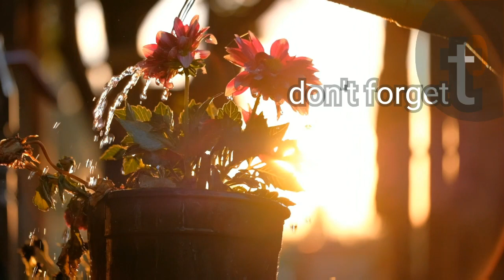Crackling Spinach Crispy Spinach | Crispy Spinach Recipe in Tamil (eng sub)| chinese snack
welcome to secret of samayal

Crackling Spinach With Master Chef Sanjeev KapoorHome-Made Crackling Spinach Crispy Spinach | Crispy Spinach Recipe in Tamil | How to make Crispy Spinach recipe | Evening snack Crackling Spinach Recipe in Tamil | Crispy Fried Spinach Crackling Kurkuri पालक | Kunal Kapur Desi Chinese Recipes देसी चायनीज़ रेसिपी Crackling Spinach / How to Make Crackling Spinach - Chinese Recipes Crackling Spinach - Creative Chef Crackling Spinach
Crackling Spinach/Healthy Snack/Starter
cracklingspinachtamil crackling spinach /Tamil Recipes/Chef
Crispy Spinach - Fried Food Crackling Spinach Recipe | Crispy Fried Spinach | Spinach Recipe
I COOKED SUPER TASTY CRACKLING SPINACH/ PALAK IN Ooty | Crackling Spinach Crackling Crispy Spinach | Crispy Spinach | CRACKLING SPINACH RECIPE BY SIMRAN TANEJA/ EASY RECIPE FRLM HOME KITCHENCrackling Spinach | Cook With Comali Spl |